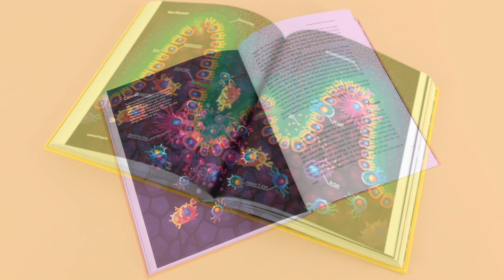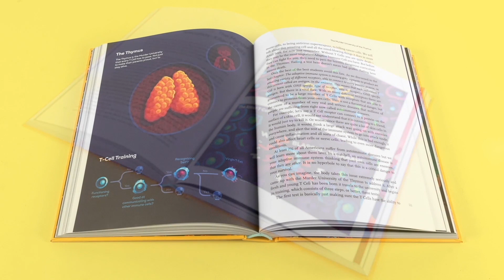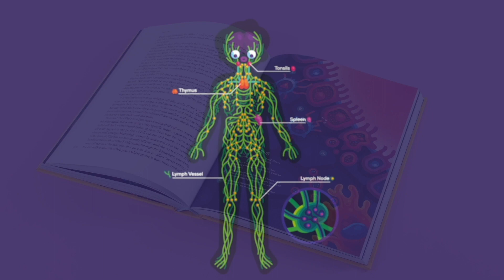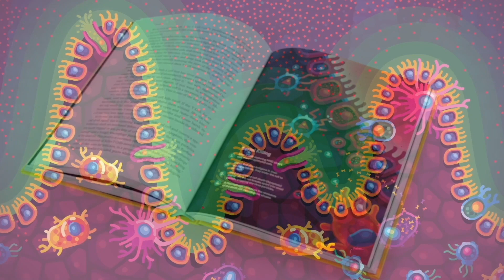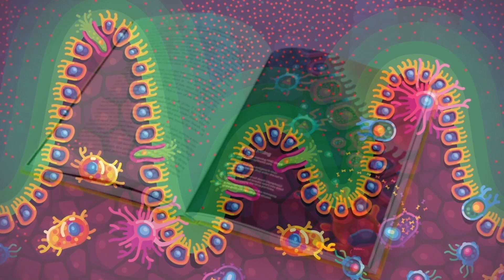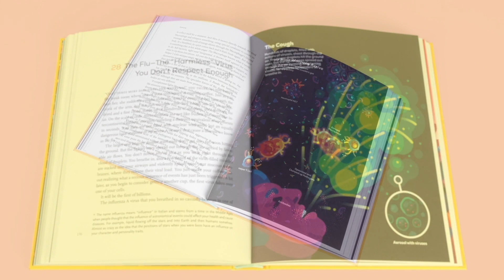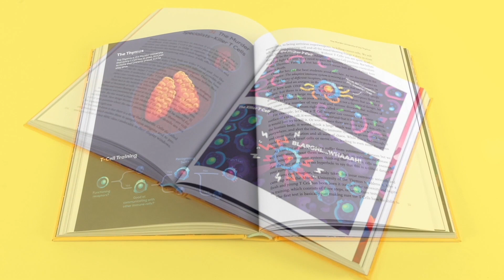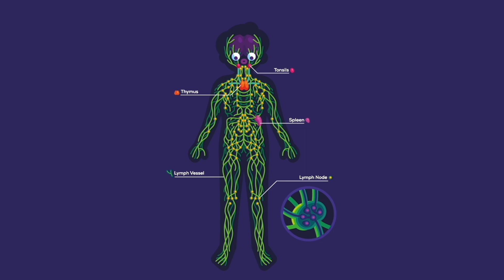Christoph Jablonka liest das Hörbuch »Immun« von „Kurzgesagt“-Gründer Philipp Dettmer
Die faszinierende Welt unseres Immunsystems – vom Gründer des weltweit erfolgreichen YouTube-Wissenschaftskanals „Kurzgesagt“

Autor: Philipp Dettmer
Sprecher: Christoph Jablonka
Spieldauer: 700 Min.
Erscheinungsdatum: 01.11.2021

Inhalt:
Das Immunsystem als Blockbuster: vom Macher des YouTube-Kanals „Kurzgesagt“

Philipp Dettmer, Gründer und Kopf von „Kurzgesagt – in a nutshell“, einer der weltweit erfolgreichsten Wissenskanäle auf YouTube, erklärt unser Immunsystem anschaulich, unterhaltsam und witzig – passend in eine Zeit, in der viele genauer wissen möchten, wie die Immunabwehr unseres Körpers eigentlich funktioniert.

In jeder Sekunde unseres Lebens werden wir angegriffen. Bakterien, Viren, Pilzsporen und andere Lebewesen wollen in unseren Körper eindringen, unsere Energie rauben und uns krank machen. Doch dann werden sie von einer riesigen Armee Zellen angegriffen, unserem Immunsystem. Die Zellen kämpfen wie ein T-Rex auf Speed und opfern ihr eigenes Leben für uns. Ohne Immunsystem würden wir innerhalb von Sekunden sterben. Das klingt simpel, ist aber in Wirklichkeit kompliziert, wunderschön und einfach erstaunlich.

»Mit seinen großartigen Vergleichen und genialen Erklärungen für komplizierte Gedanken gibt Philipp Dettmer eine glänzende Einführung in das riesige System, mit dem unser Organismus gegen Infektionen und andere Bedrohungen kämpft.« – John Green, Autor des Bestsellers »Das Schicksal ist ein mieser Verräter«

»›Immun‹ liest sich wie ein fesselnder Science-Fiction-Roman: Philipp Dettmer nimmt uns mit auf eine Reise in unseren eigenen Organismus. Dort begegnen wir den erfahrenen Kriegern, skrupellosen Gladiatoren und getarnten Detektiven, die uns im alltäglichen Krieg gegen Billionen erbarmungslose, feindliche Mikroorganismen beschützen. Seit ich das Buch gelesen habe, verstehe ich meinen Körper besser als je zuvor. ›Immun‹ ist ein Leckerbissen für Neugierige.« – Tim Urban